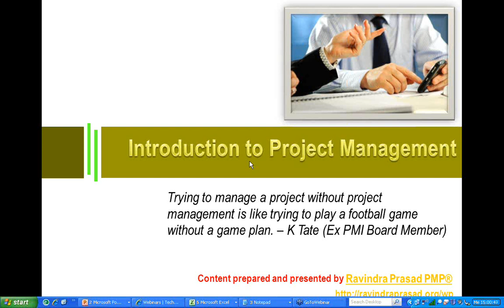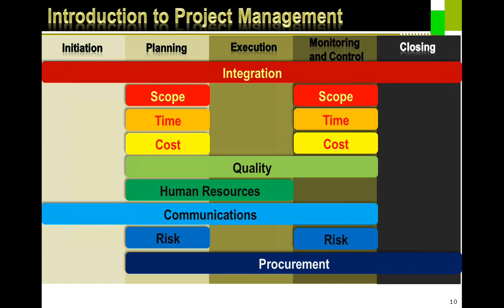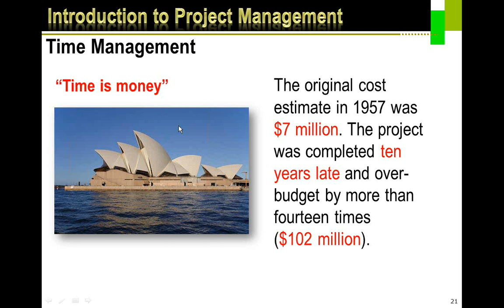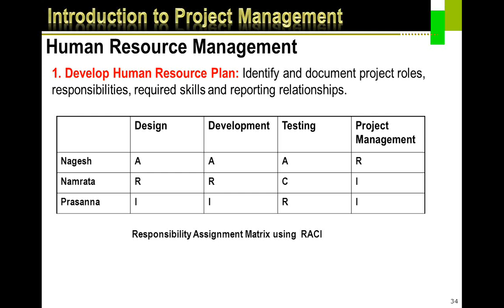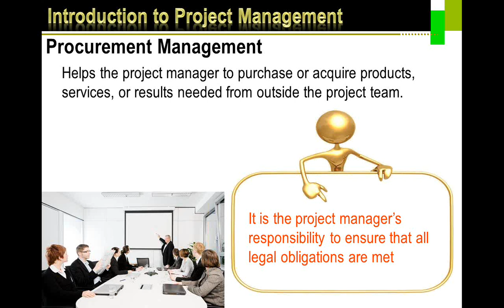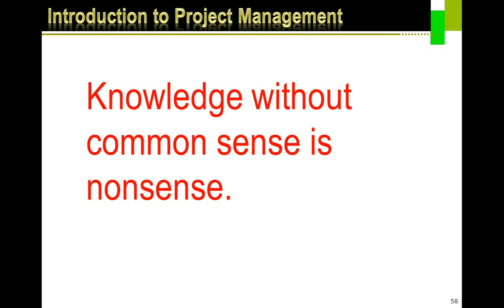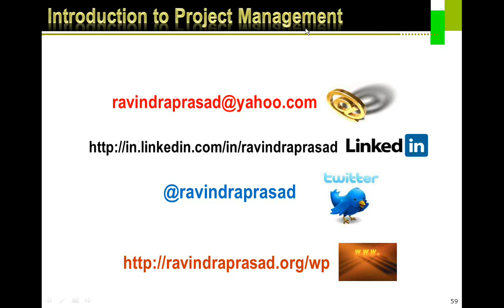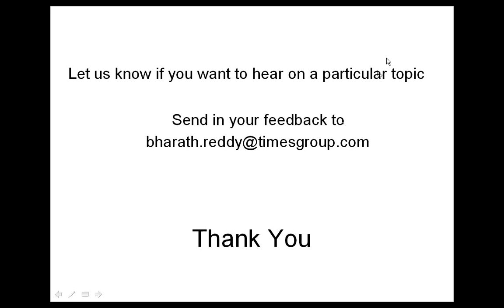14 Introduction to Project Management